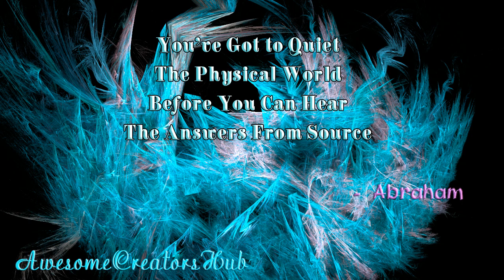Abraham HIcks snippet: You've Got to Quiet the Physical World